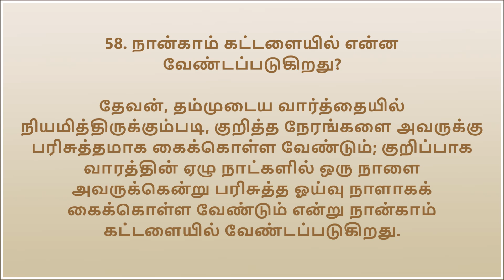வெஸ்ட்மின்ஸ்டர் குறுகிய வினா-விடாப் போதனைகள் தமிழில் (Westminster Shorter Catechism in Tamil) - 58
வெஸ்ட்மின்ஸ்டர் குறுகிய வினா-விடாப் போதனைகள் தமிழில்

58. நான்காம் கட்டளையில் என்ன வேண்டப்படுகிறது?

தேவன், தம்முடைய வார்த்தையில் நியமித்திருக்கும்படி, குறித்த நேரங்களை அவருக்கு பரிசுத்தமாக கைக்கொள்ள வேண்டும்; குறிப்பாக வாரத்தின் ஏழு நாட்களில் ஒரு நாளை அவருக்கென்று பரிசுத்த ஓய்வு நாளாகக் கைக்கொள்ள வேண்டும் என்று நான்காம் கட்டளையில் வேண்டப்படுகிறது (1).

(1) யாத்திராகமம் 31:13, 16-17.

மொழிபெயற்பு: பெலின் குலசேகர் (Translation: Belin Kulasekar)